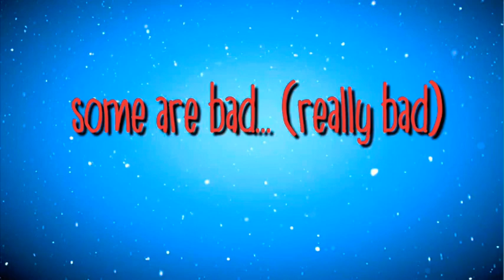ARIANA GRANDE’S NEW WAX FIGURE 🤢😱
. * ･ ｡ﾟ☆ [Editing People] ☆｡ﾟ･* .
★ Harry Pawter - A Small Potato
★Channel Art - Lydia My Designer

➤ Today’s Music!

✭ Social Media! Stalk me and talk to me!

➮Twitter (Tweet Tweet) - @Harrypawr
 ➮ Instagram (Snap Snap) - I DONT have one!

〔Goodbye from me! 〕
➬ REMEMBER